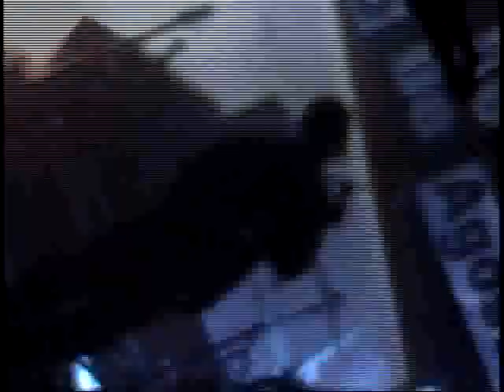Mar de Copas - 01 Al pasar de las horas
Planet Disco Bar 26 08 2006